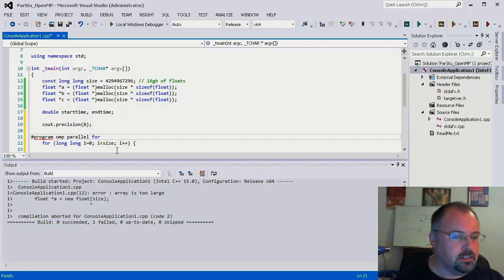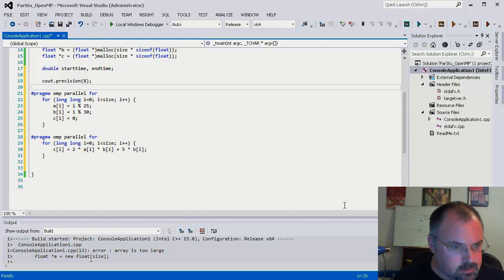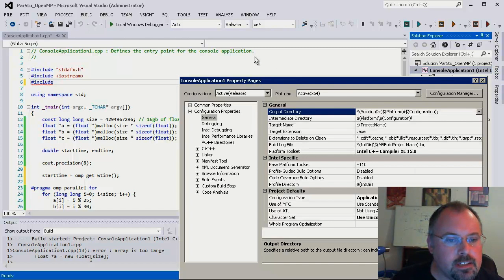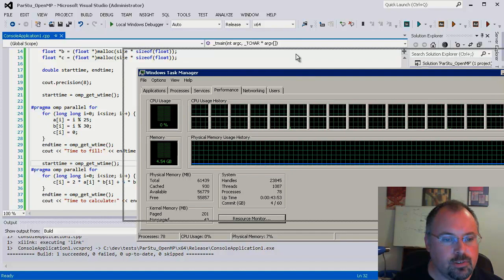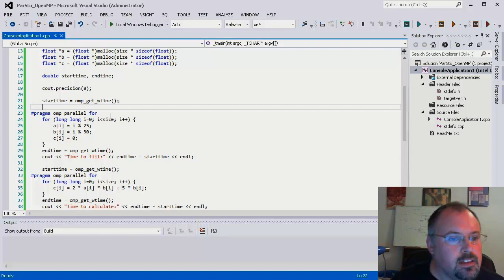Accurately Time Your Parallel Loops in OpenMP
When you need to time how long an OpenMP program runs, you can use a wall clock timer that is included as part of the OpenMP library. Jeff Cogswell walks you through how.